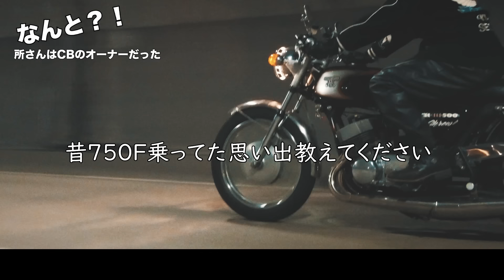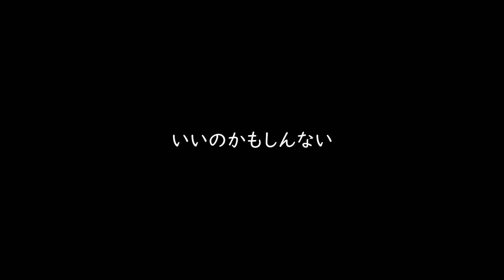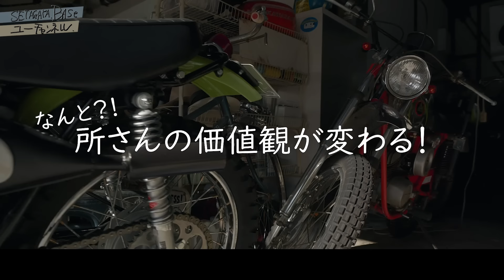なんと所さんはCBのオーナーだった。